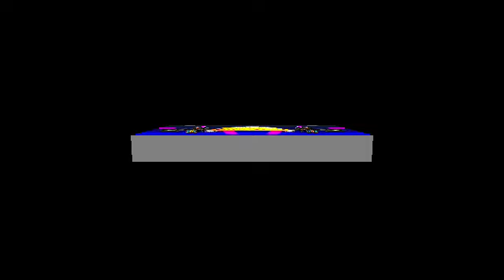Niña ((Que tienen tus ojos)) Limpia Grupo Los Roboticos Exito 2019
Por que No senos Escapa nada señores
SONIDO BOMPARA Compartiendote lo mejor del Ambiente Sonidero 😎👍